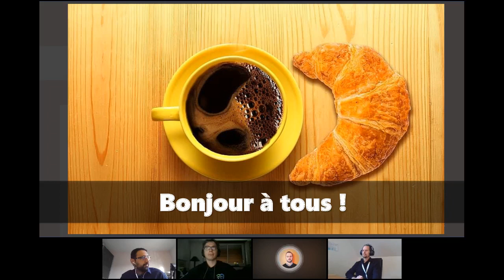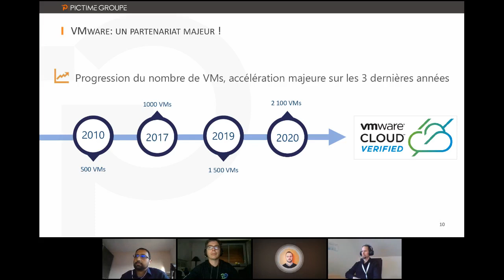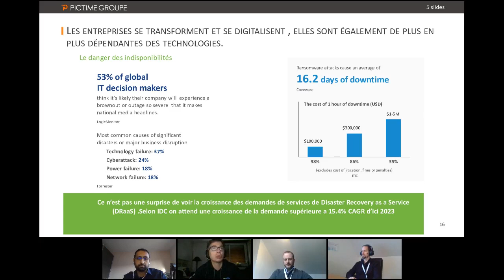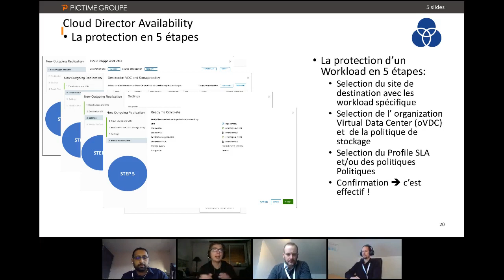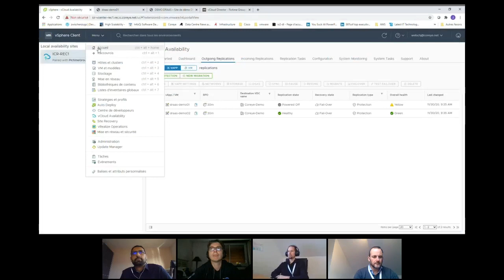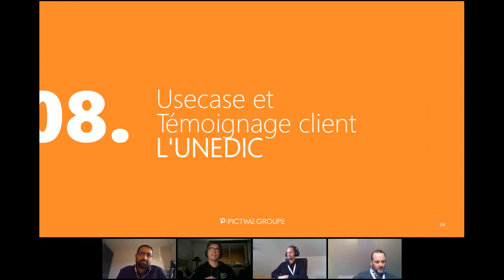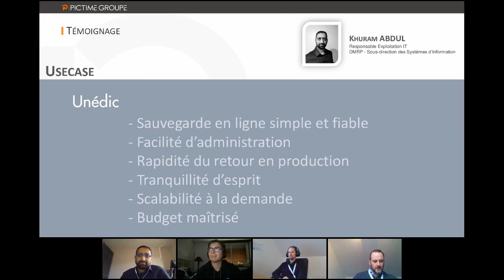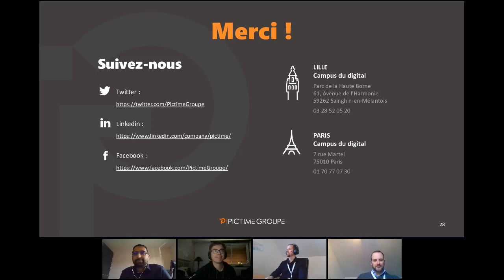{WEBINAR} DRaaS, une solution pour vos collaborateurs en télétravail et la sécurisation de votre SI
Pouvez-vous vous permettre une indisponibilité de votre système informatique ?

En période extraordinaire de télétravail, le système informatique de votre site central est souvent laissé autonome, sans maintenance et n’est pas à l’abri d’un arrêt soudain provoquant l’arrêt total de la productivité.

Le Disaster Recovery-as-a-Service de Pictime Groupe est une offre de service simple et complète dans laquelle s’inscrit la réplication des serveurs et des données ainsi que leur restauration et leur redémarrage automatique dans le cloud.